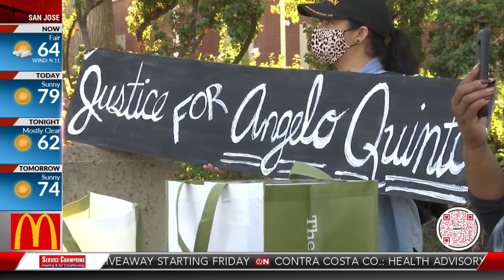Vigil held in honor of Angelo Quinto